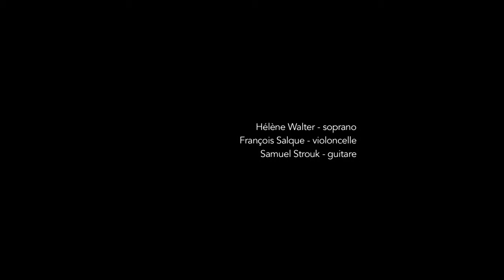"The Garden of Love" Samuel Strouk | William Blake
"The Garden of Love" (création mondiale) de Samuel Strouk
sur un poème de William Blake

Hélène Walter, François Salque et Samuel Strouk (compositeur et interprète) réunis pour la création d'une pièce lyrique séduisante à la frontière des genres.
Hélène Walter, François Salque and Samuel Strouk (composer and interpreter) gathered for the World Premiere of an original piece written on the edge between genres.

Hélène Walter - soprano
François Salque - violoncelle
Samuel Strouk - guitare

concert donné le samedi 5 juillet 2014 à l'espace d'Albret à Nérac en partenariat avec l'Association William Blake.

Captation
BDGtv